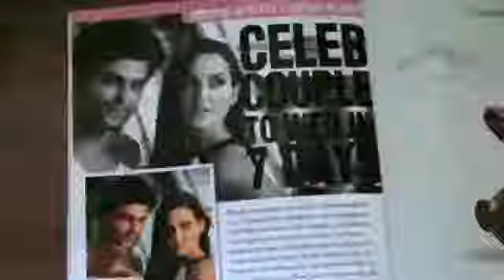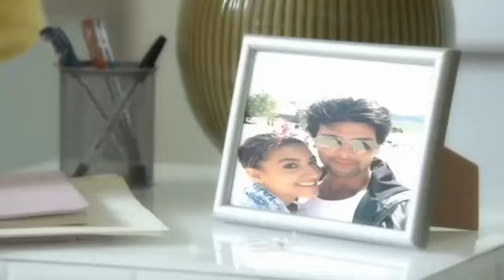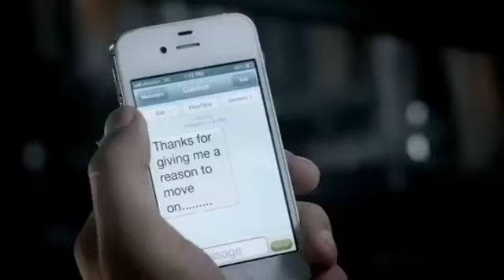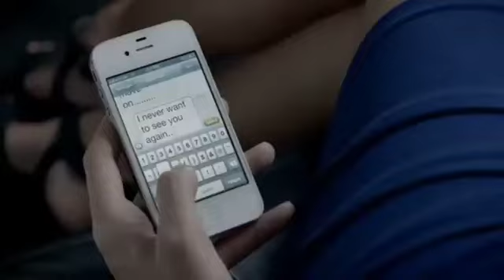Zaroori Tha Rahat Fateh Ali Khan Heart Broken Song 💯2024 Sad Song New Sad Song